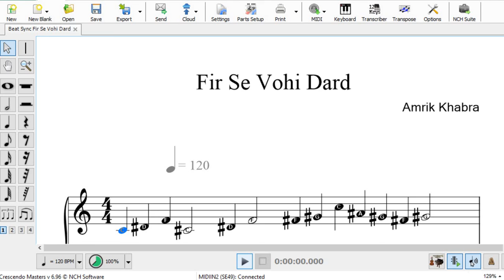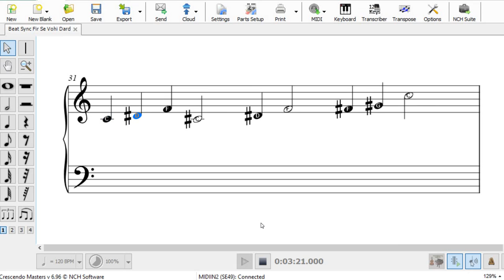Notation Trial Four Antras (Kept All Notes in Madhya Saptak)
Line 1 on software
फिर से वोही दर्द दीया है ज़माने  ने
कितना मज़ा आ रहा था मुसकुराने में
मिलती है जो ख़ुशी प्यार में
मिले ना कुबेर के खज़ाने में
Line 6 on software
         प्यार में नफ़ा नुकसान क्या
         अपना समझ कीया  एहसान कया
         आज का समय देखो प्यार को
         नापें राजनीती के पैमाने से
Line 13 on software
प्रेमी का खुदा तो मेहबूब होता है
एक दुसरे में वोह मजूद होता है
इनसान में मिले ना खुदा अगर
रखा कया है तीरथ पर नहाने में
 Line 20 on the software
         सभ अच्छा लगे जब वोह पास होते हैं
         अैसे मीत तो सबसे ही ख़ास होते हैं
         पास आने से सकून मिला था जो
         छिन गया है फिर से दूर जाने में
Line 27 on Software
रिश्ता क्या है फूल और सुगंध का
कया नाम रखें इस संबंध का
खिले जो फूल मिलेगी सुगंध ही
राख ही मिलेगी पर जलाने में